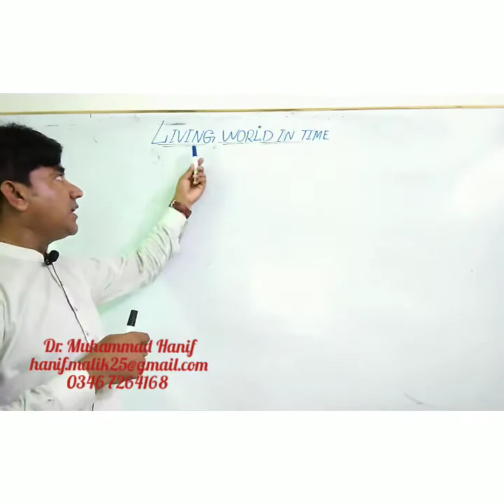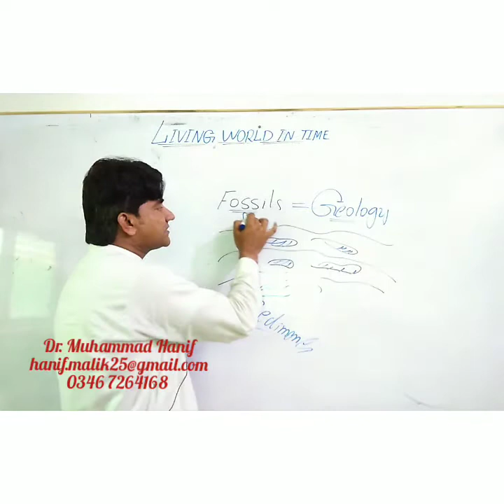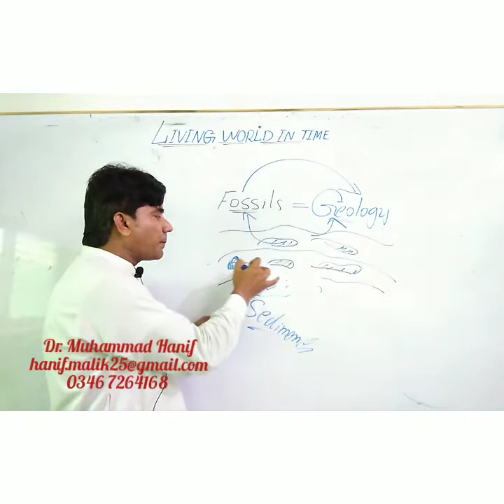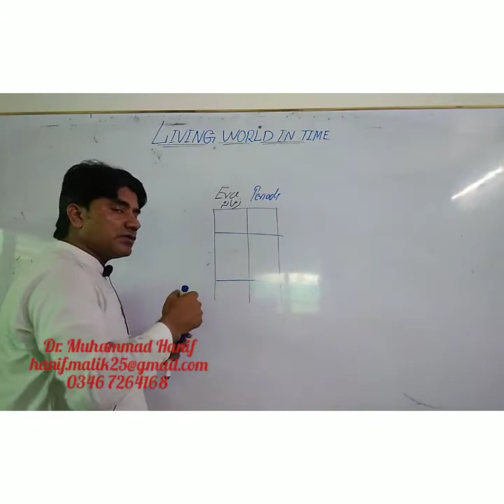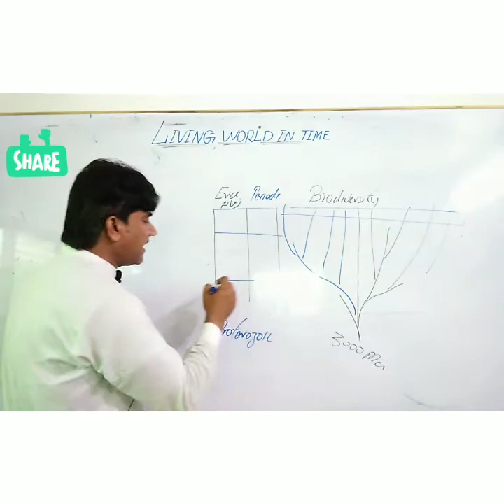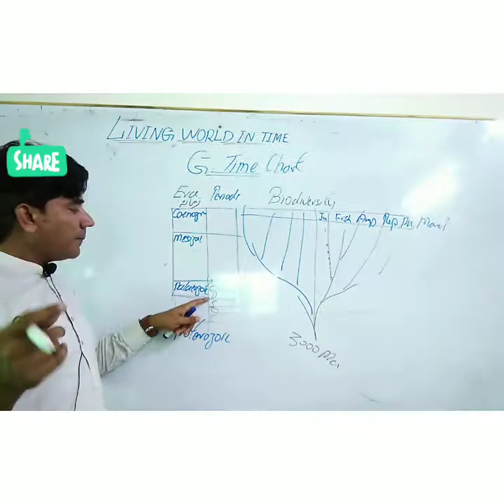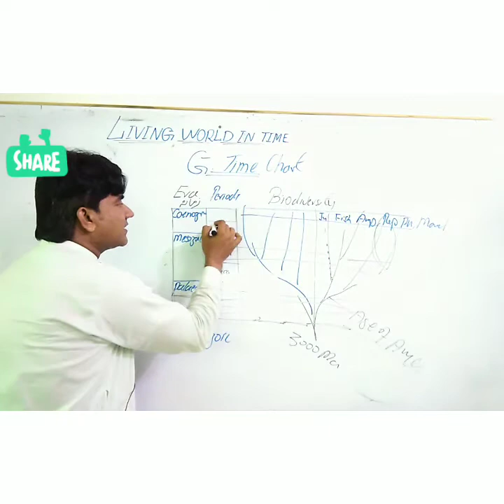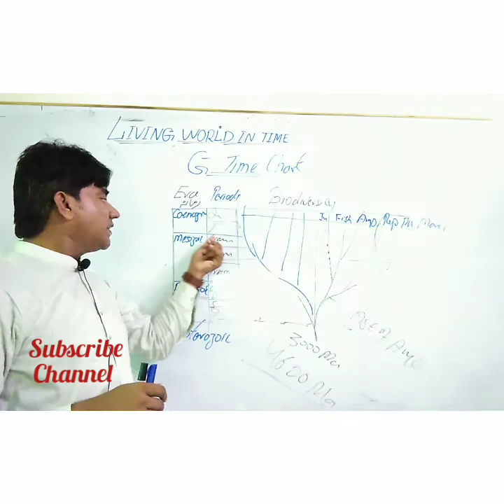Bio I Living World in Time Chap No 1 By Dr Muhammad Hanif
Bio I  Living World in Time  Chap No 1  By Dr  Muhammad Hanif: This video lecture contains details about fossils, sedimentation and evolution of life an order to understand how living organisms were recorded from prehistoric time to recent.